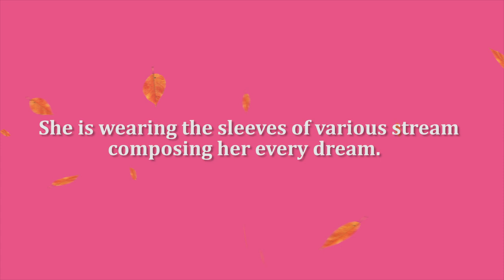RHIME OF TIME By " PADMAJA BHARTI"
BlueRose Publishers presents "RHIME OF TIME" By "PADMAJA BHARTI"

ABOUT THE BOOK &  AUTHOR :She is currently the author of two bestseller books, "Wondering of Indian International Ethics" and "Rhime of Time." Her writing habit developed at the age of 13 but never got a chance to explore it, but now when she is free, she has started writing poetry, and her areas of interest are non-fictional and social issues.  She is Padmaja Bharti, graduated from NIFT, and pursuing M.A in Literature.

Author Padmaja Bharti does have a questioning mind and always learning habits, which she has beautifully portrayed in her poetry book, "Rhime of Time," which is a compilation of her many sights and her connection with mother Nature.